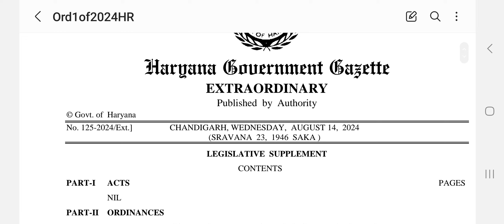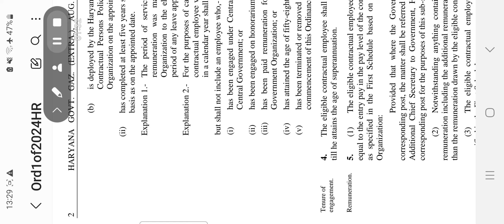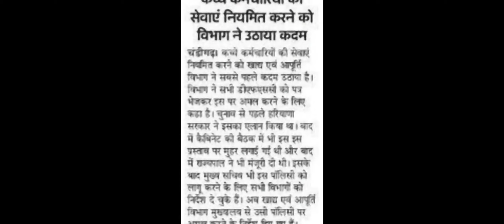Haryana CM बड़ी खुशखबरी : कच्चे कर्मचारीयो को पक्का करने का काम शुरू!! HKRN Employee पक्के!!